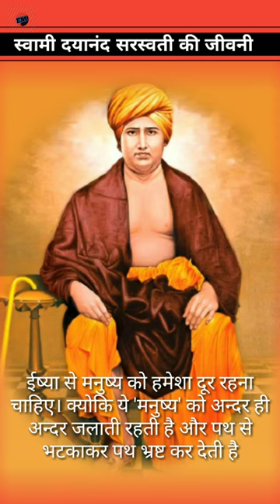Swami Dayanand Saraswati Life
swami dayanand saraswati
 dayananda saraswati
swamidayanandsaraswati movie
swami dayanand saraswati
 vedanta swami dayanand saraswati bhagavad gita rajya sabha tv prarthana samaj, upsc preparation ,ramakrishna mission indian freedom struggle

indian religious leader modern history of india aligarh movement social reformers of india charter for compa